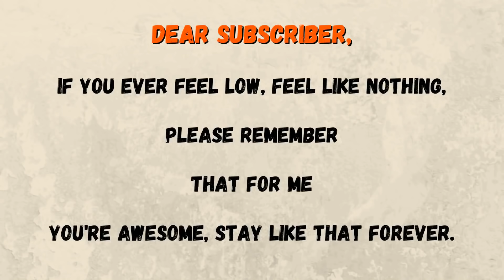⭐TRADED FOR THE NEW 😍 INFINITY GEM - HUGE TRADE WITH 🏆ZOMG🏆 BUBBLE GUM SIMULATOR ROBLOX